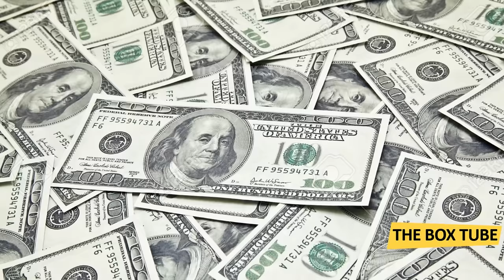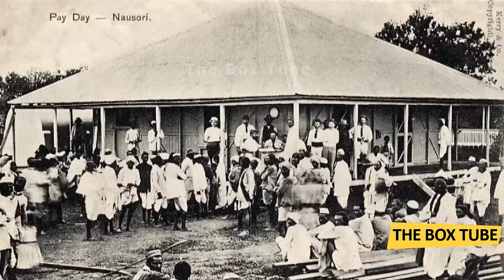ফিজি দেশ কেমন ? Amazing facts about Fiji country in Bengali